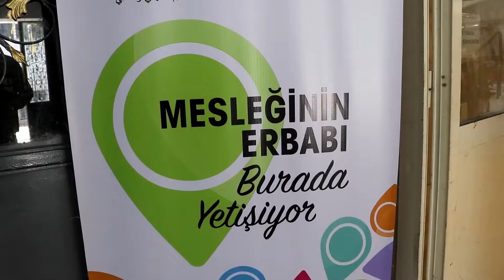Şanlıurfa'da Sektör Toplantısı Yapıldı